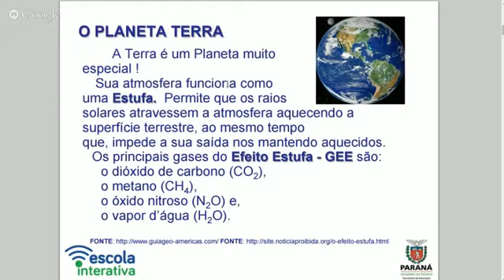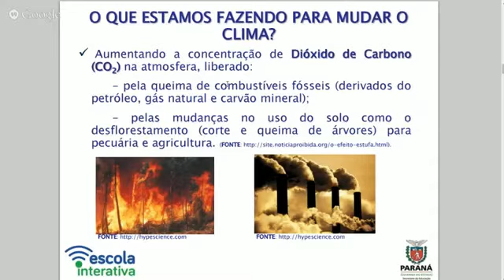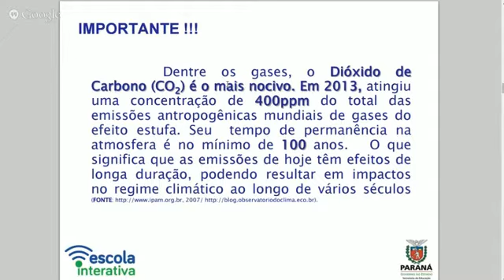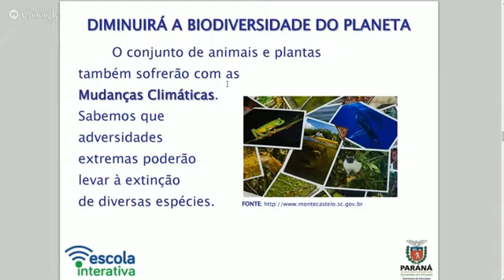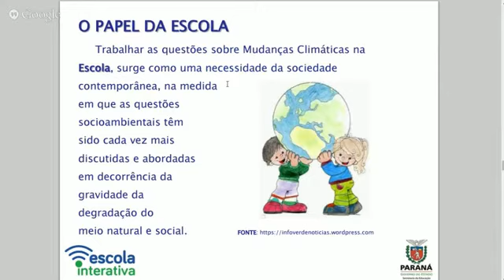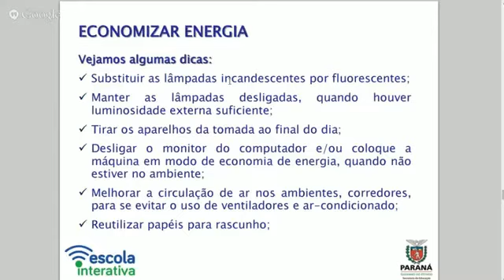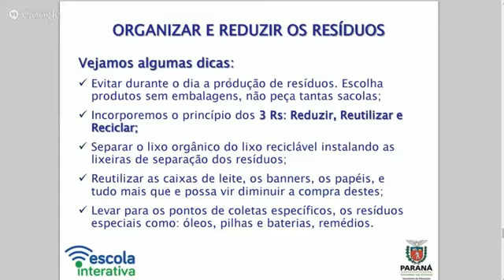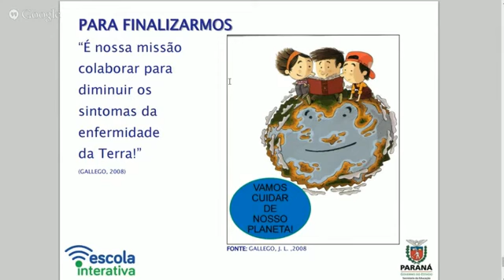Educação Ambiental em Ação - O Papel da Escola Frente às Mudanças Climáticas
Em comemoração ao Dia Mundial do Meio Ambiente, 5 de junho, a Secretaria de Estado da Educação, por meio do Departamento de Educação Básica (DEB), promove um ciclo de palestras através de escolas interativas on-line, envolvendo a temática ambiental.
Esta palestra, O papel da escola frente às mudanças climáticas, tem como propósito fortalecer e inserir a educação ambiental de forma permanente, interdisciplinar e transversal nas práticas pedagógicas das escolas da Educação Básica, tal como preconizado nas Diretrizes Curriculares Nacionais para a Educação Ambiental (DCNEA/2012), na Política Estadual de Educação Ambiental (Lei 17.505/13) e Deliberação CEE/CP nº 04/2013. - Vídeo Editado. A transmissão original teve 69 visualizações.